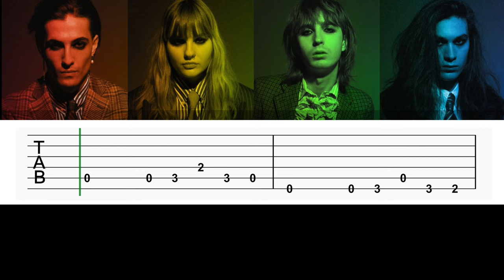Måneskin - Gossip / Easy Guitar Tutorial (RIFF)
Easy guitar tabs of the song Gossip by Måneskin and Tom Morello.
EasyGuitarPhone is the guitar channel for easy and popular melodies in a format perfect for your phone or tablet.
Full tutorial with explanation in my channel EasyGuitarTube.